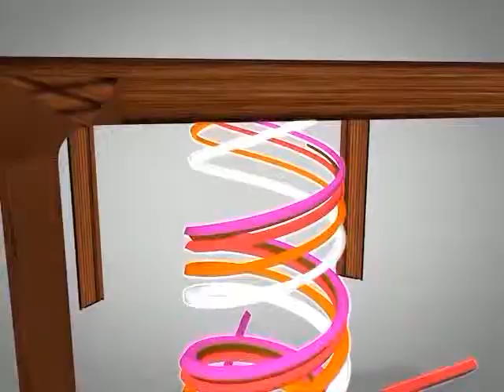Despatriarcalización ¡ya! El fondo indígena y la posición de las organizaciones sociales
Invitadas:
Juanita Ancienta. CNMCIOB "Bartolina Sisa"
Rodolfo Machaca CSUTCB